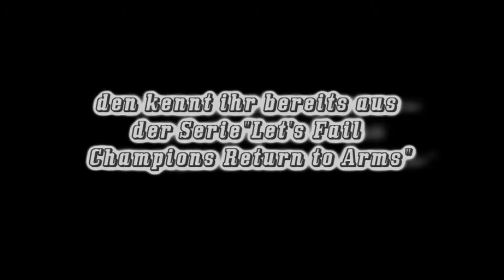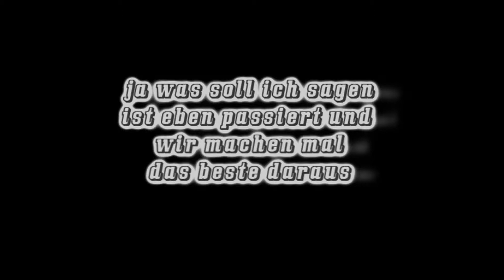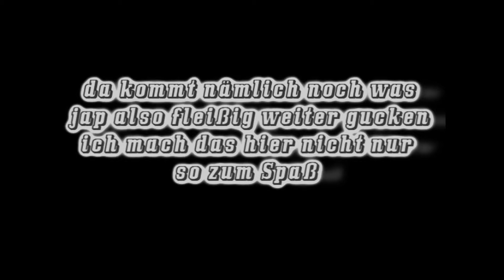Lets play together blind - Super Smash Bros. Project M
Tim und ich zocken mal wieder und dachten uns, das nehmen wir mal auf. Dummerweise ist uns da ein kleiner Fehler unterlaufen...